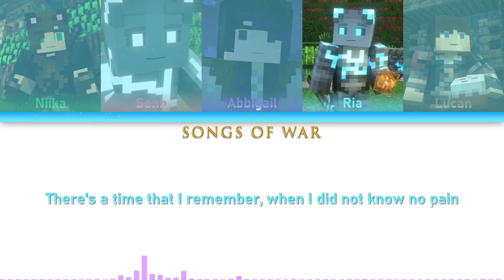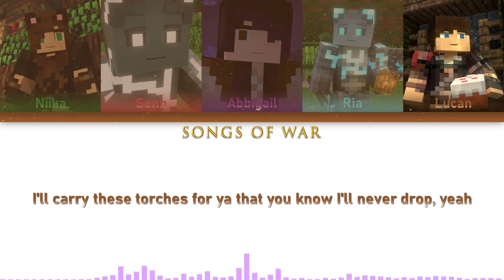Songs of War Characters Sing Memories x Canon in D (Maroon 5 AI Cover)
Songs of War is a Minecraft animated movie with 3 planned seasons created by Squared Media

Unfortunately, the company cancelled the production of the rest of the series. Thus, resources for the production of the series was released including the dialogs for the movie which is how I'm able to access their voices.

Even though this series ended abruptly, many fans went ahead and create their own fan-made versions of the series which you could look up if you wish to continue watching.

The samples used to create the models comes entirely from the characters recorded for the actual show; never from the voice actors' normal voice.